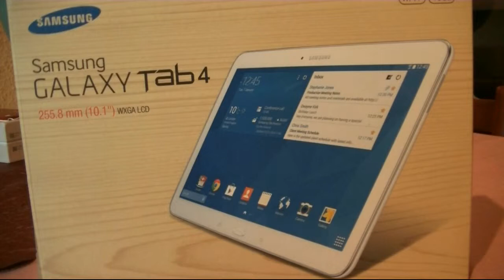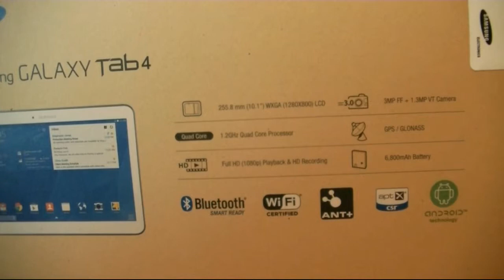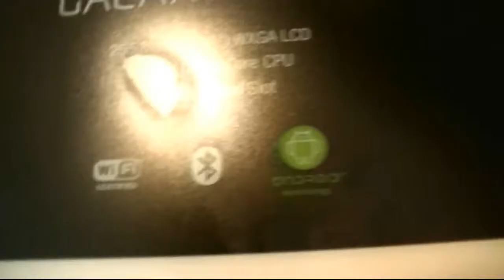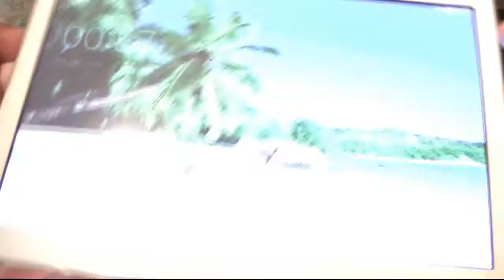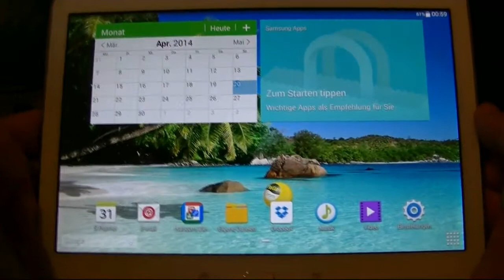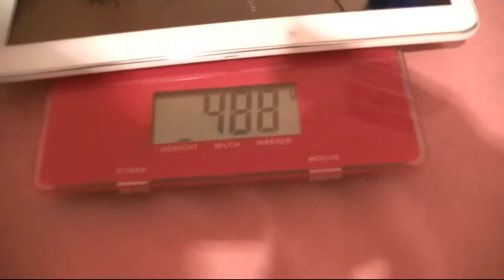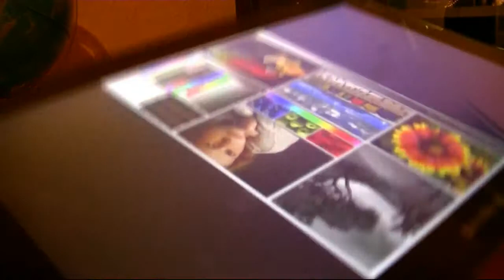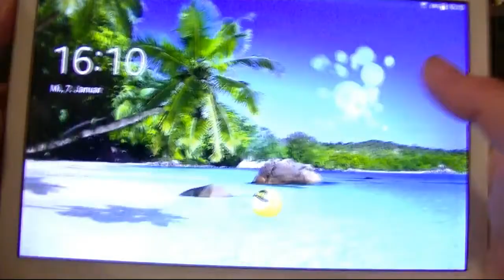Samsung GalaxyTab4 10.1 - Unboxing & Hands-On (Deutsch)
Mal was anderes... Brauchte ein neues Tablet, da mein Tab2 leider gestorben ist.